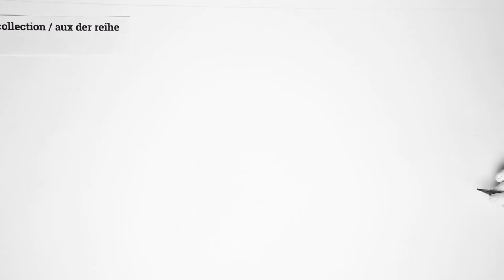ACTION MOTION - Projet Motion Design